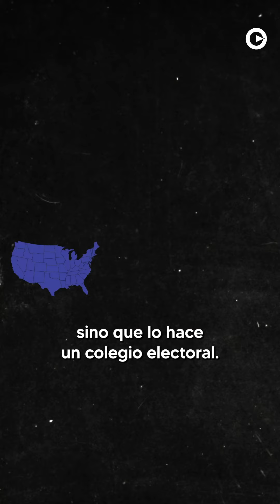2024: Un año crucial para la democracia en el mundo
El año 2024 será un hito en la historia electoral mundial, con casi la mitad de los países celebrando elecciones. Desde alcaldías hasta presidencias, millones de ciudadanos acudirán a las urnas para elegir a sus representantes. Las elecciones presidenciales en Estados Unidos, México, Venezuela y Uruguay se perfilan como eventos clave que podrían redefinir el rumbo político de sus naciones.

Grupo Fórmula